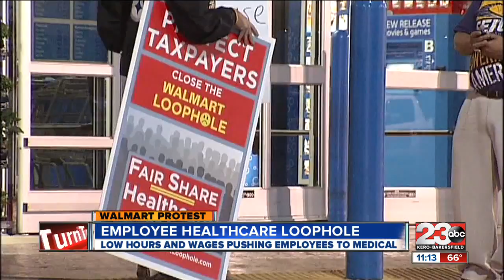Walmart employee healthcare loophole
Low hours and wages pushing employees to medical.